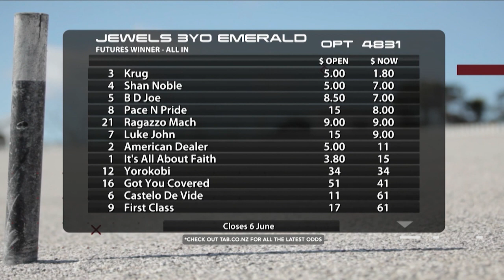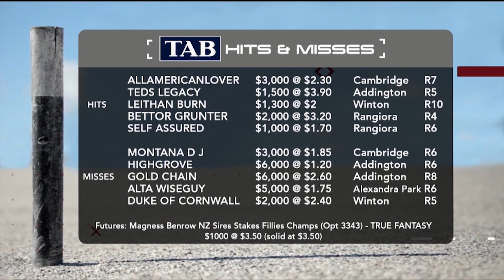The Box Seat - 21st April, 2021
Angus 'The Kid’ Garrard is a rising star in Australasian harness - we chat to him about his career to date + check out all the domestic action with the IRT Jewels at Cambridge Raceway drawing ever closer